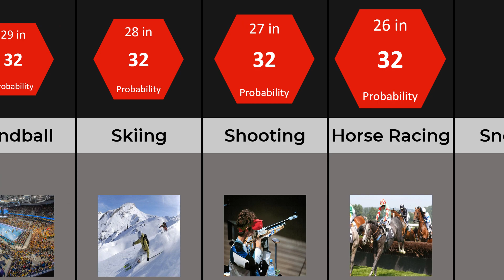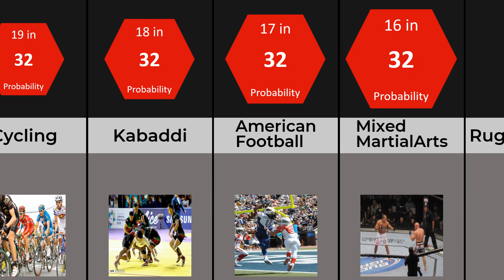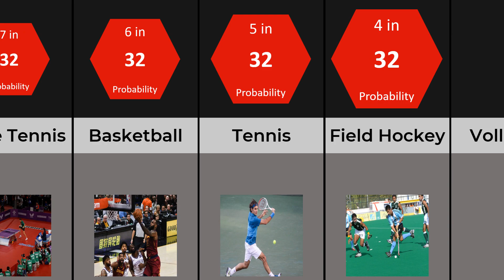32 Unbelievable Sports You Never Knew About!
If you're looking for a new list to add to your "must watch sports" list, be sure to check out this amazing video! In it, we take a look at 32 sports that are either lesser known or simply amazing!

From martial arts to extreme sports, this video is a must-watch for sports enthusiasts of all levels of interest. From cricket to WWE, there is something for everyone in this video! Soaked in nostalgia and excitement, be sure to watch it to the end!